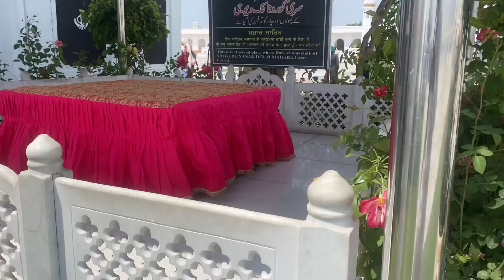Kartarpur Corridor | Kartarpur Darbar sahib Pakistan | visiting Kartarpur Gurdwara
Today, we're embarking on a profound journey to the revered Kartarpur Gurdwara in Pakistan, a significant site for Sikh pilgrims from around the world. Join me as I explore this sacred place, discuss the cultural impact of the late Sidhu Moose Wala with local Sikhs, and soak in the serene views near the Pakistan-India border.

Arrival at Kartarpur Gurdwara
As we approach Kartarpur Gurdwara, the tranquility and architectural grandeur of the site is immediately apparent. The Gurdwara, established by Guru Nanak Dev Ji, the founder of Sikhism, in 1522, stands as a testament to peace and spiritual devotion. I'll take you through the main halls and the surrounding lush gardens, all meticulously maintained and open to pilgrims of all faiths.

Our visit to Kartarpur Gurdwara has been a journey not only through a place of historical and religious significance but also into contemporary issues that touch the hearts of many. The spirit of the place, enhanced by discussions about cultural icons like Sidhu Moose Wala, and the poignant beauty of the nearby border, offers a unique perspective on the region's heritage and its modern-day narrative.

Thank you for joining me on this enlightening trip. Until next time, keep exploring and seeking understanding.